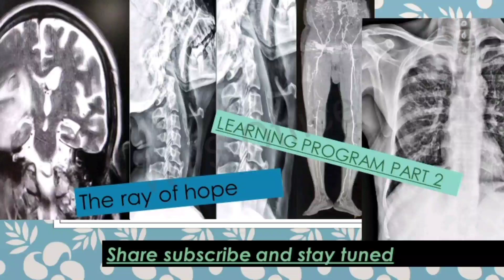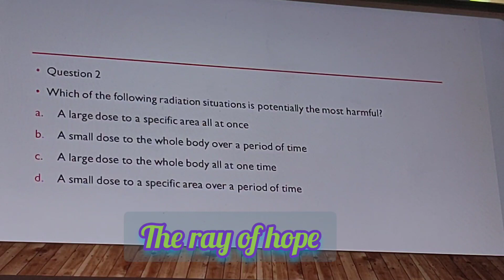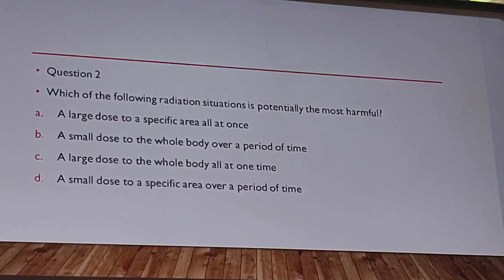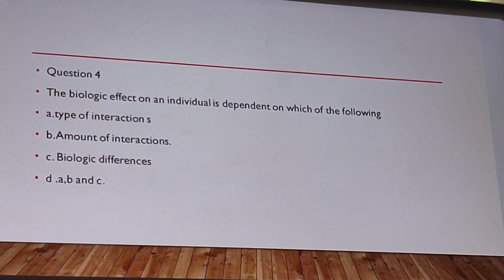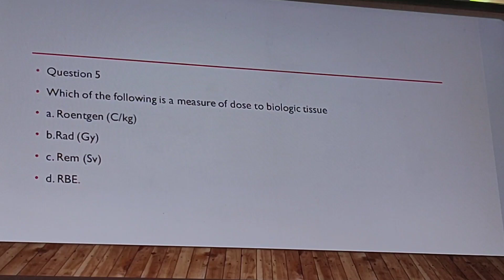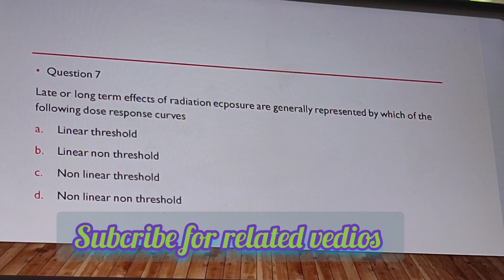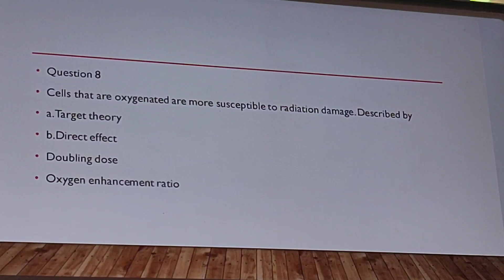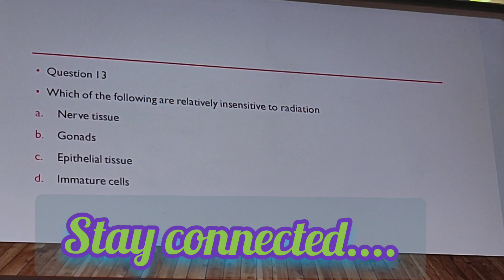Leraning program radiology part 2 series malayalam the ray of hope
radiology learning session